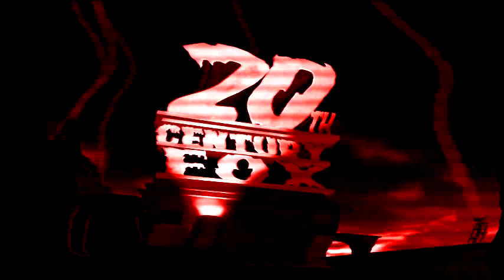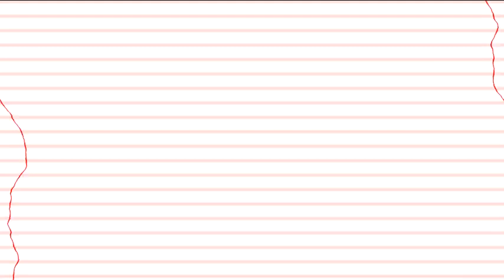PFP Vladyslav.EXE Times Scarier Opening Logos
Credit to Paramount Global, Warner Bros Discovery, Disney, Fox, Comcast, Sony, Hasbro, Mattel, Nintendo, and others